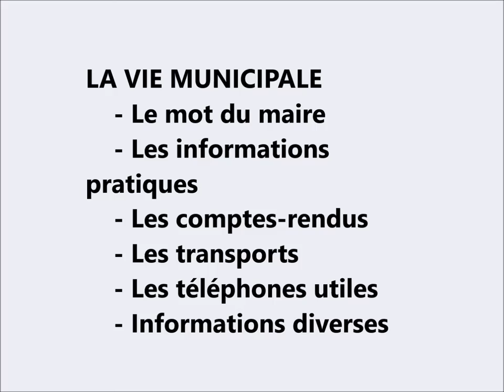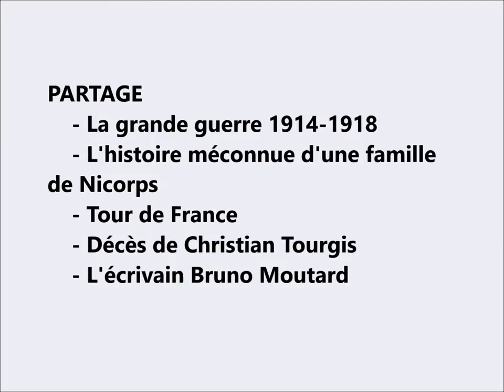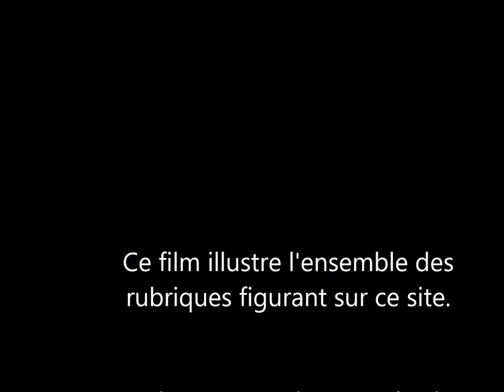Film Nicorps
Description du site de Nicorps en vidéo.